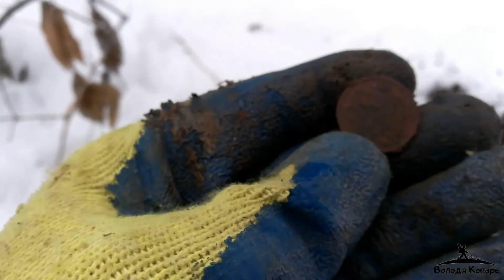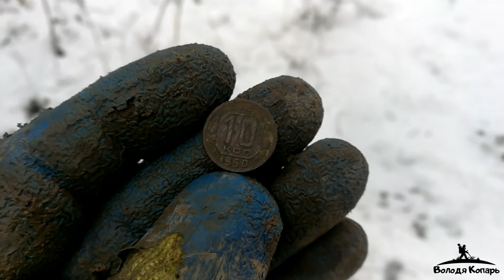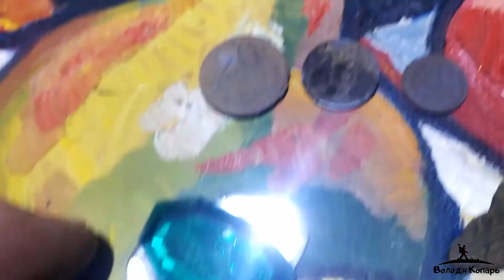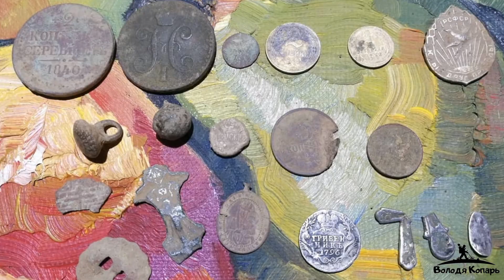Открыл зимний сезон в новом месте. + немного неизданных видео😉